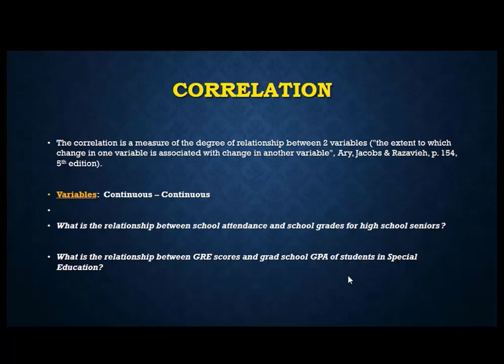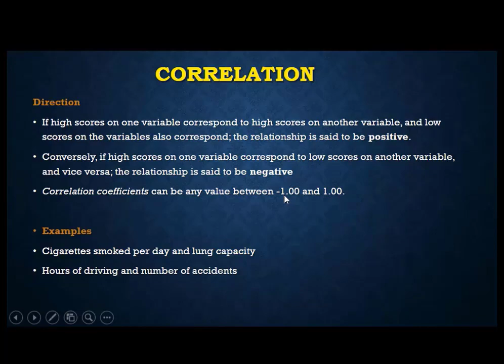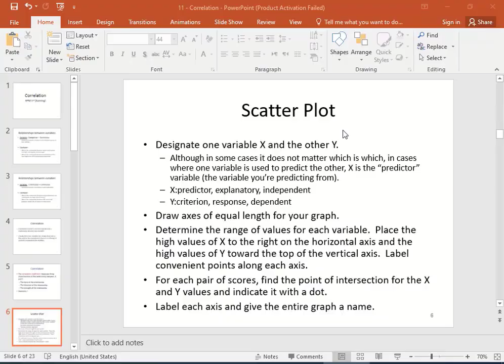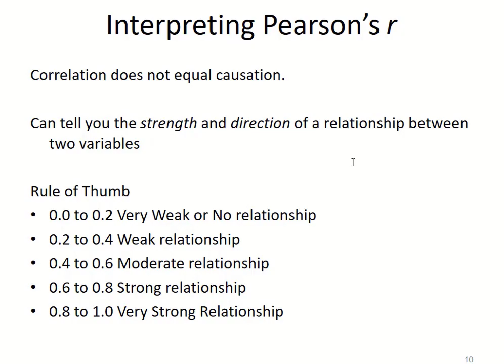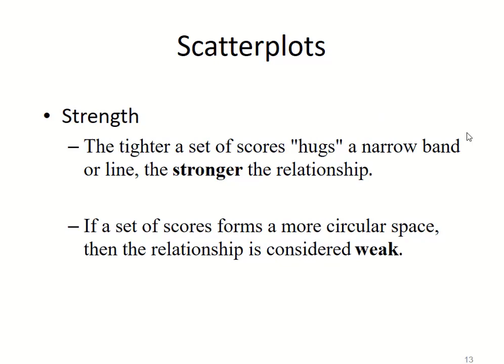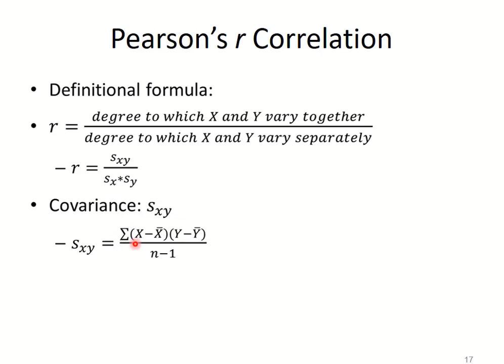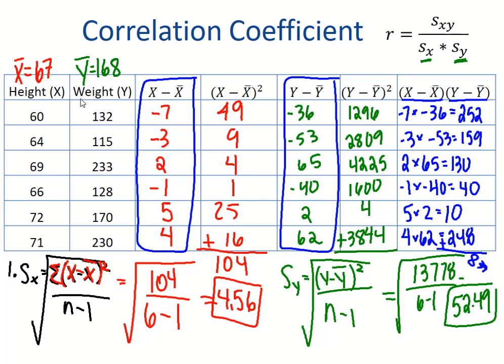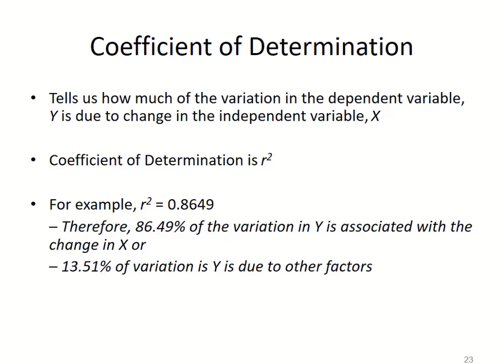Correlation (Pearson's correlation coefficient r)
Basic about correlation is discussed with examples, following subtopics are explained in this video:
# Types of Correlation
# Positive and Negative Correlation with examples
# Strength of correlation,
# Interpretation of correlation values
# Example to calculate Correlation Coefficient
# Scatter Plot
# Coefficient of Determination
# Pearson's correlation coefficient (r)